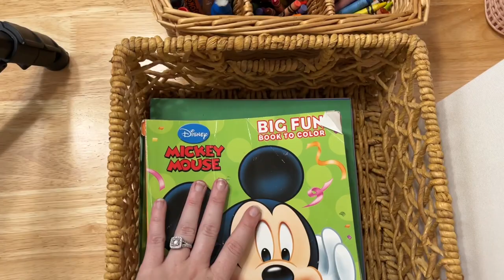EXTREME toy declutter & nursery clean with me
Hey guys! Thanks so much for being here! In todays video, we are tackling our massive toy collection! We are also deep cleaning Jericho’s room! Our house was being overtaken by toys. It felt so good to do some decluttering! I hope this video motivates to tackle your current toy situation! See ya in the next one! :)

Links:

Amazon storefront

Blue Terrazzo crib sheets
Sound machine
Musical crib sound machine soother
Vibrating musical hedgehog
Muslin blankets
Changing table (similar)
Changing pad
Green changing pad cover
Baby monitor
Black and white rug
JJ’s bottles
Nighttime baby lotion
Diaper rash cream
Diaper cream applicator

Couches SIMILAR to ours (not exact):
Dark grey
Super close to ours

More random links:
Diaper bag
Rainbow baby mat
Sound machine
Wooden bowling set
Stacking toy
Wooden kitchen set
Wooden toy tool set/bench
Wooden rainbow stacking toy
Toddler snack cup
Reusable pouches
Toddler sippy cups
Glass cup with lid/straw
Beer can glasses
Stanley cup look alike
Adult sized muslin blanket